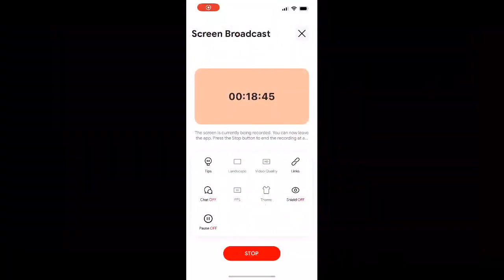PROs vs PROs Tips and Tricks Call of Duty Mobile Battle Royale Gameplay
➤ HELLO EVERYONE ❤🇮🇳

➤ HELLO EVERYONE ❤🇮🇳

bgmi news
ogra
bgmi live
bgmi
batteleground mobile india
 bgmi news
bgmi unban
live bgmi
bgmi update
ogra
ogra is live
casetoo
bgmi
bgmi ios
bgmi news
bgmi unban
live bgmi
the casetoo
casetoo bgmi
how to download bgmi ios
Action-adventure
gameAction
gameRole-playing video